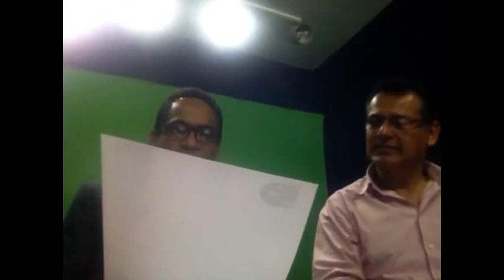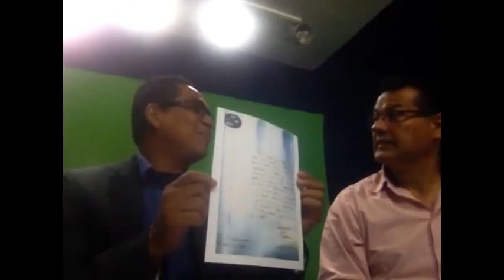Conversatorio mundo40. La presentación de la página web del Archivo Histórico Municipal de Xalapa